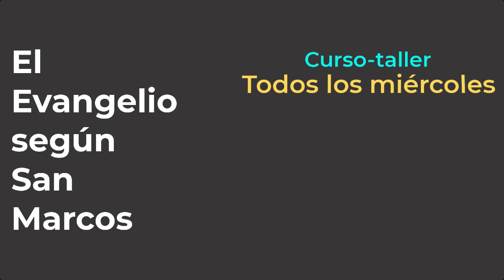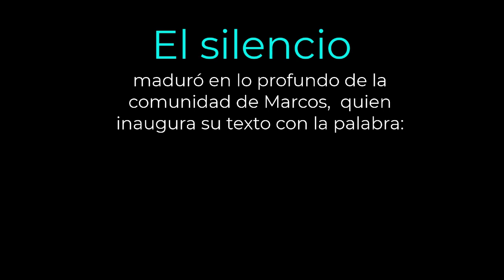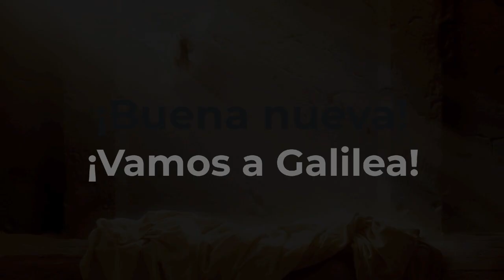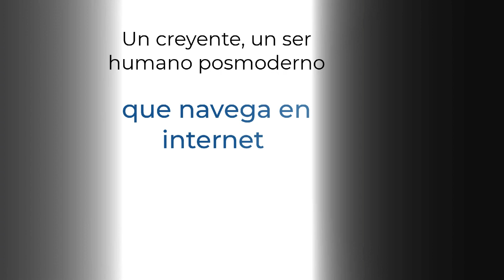Curso-taller: En tiempos de postpandemia: una comunidad de internet abre el Evangelio de Marcos.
Donativo: $300 pesos mexicanos; pago único por las 20 sesiones.
Inicia: 2 de septiembre

Frecuencia: todos los miércoles.

Horario:
7:30 a 9 pm México
8:30 a 10 pm Chile
9:30 a 11 pm Argentina

Proceso de inscripción:
1. Llenar el formulario.
2. Tras dejar tus datos te enviaremos la cuenta bancaria para depósito o transferencia.
3. Envía tu comprobante de pago para confirmar tu inscripción.
4. A vuelta de correo o vía Whatsapp recibirás el vínculo con el enlace a la sesión.

El Evangelio es la raíz de la vida cristiana. Cristo mismo es el Evangelio del Padre, Buena Nueva para la humanidad.

Hoy, en tiempos de pandemia, de post-pandemia y de elpidemia, experimentamos la apremiante necesidad de acercarnos, con oídos de discípulos, a escuchar a la Palabra puesta por escrito y así conocer más al Señor Jesús. Es necesario descubrir cómo esta Palabra ha de convertirse en el alimento consistente que provoque nuestra conversión y nutra nuestra fe.

Escogimos el evangelio de Marcos por varias razones:
1. El primer evangelio puesto por escrito.
2. Ofrece la experiencia de encuentro formativo de Jesús con sus discípulos a quienes crea misioneros en su nombre.
3. Propone el seguimiento de Jesús, para identificarnos con su muerte y resurrección.
4. Nos invita a vivir reconciliados en la vida diaria, pues a pesar de las infidelidad en el seguimiento, Él siempre seguirá esperando en Galilea, resucitado, para narrar el Evangelio, para que el discípulo, sea buena nueva para el mundo.

La obra está atravesada por una pregunta determinante que lanza el evangelista y en cuya respuesta se pone en juego la identidad cristiana: ¿quién es Jesús? (cf. Mc 8,29a).

Mientras Marcos guía su narrativa para responder que Jesús es Dios que salva; el Cristo; el Hijo de Dios; el Hijo amado (cf. 1,1.11; 8,29b; 15,39) los lectores y oyentes intentamos responder a una segunda pregunta vital: ¿quiénes son los discípulos?; ¿quiénes somos nosotros?

La lectura, interpretación y oración del texto marcano indican que podemos identificarnos como mujeres y hombres de fe transformados en misioneros. O en síntesis: personas-en comunión-discípulos-misioneros.